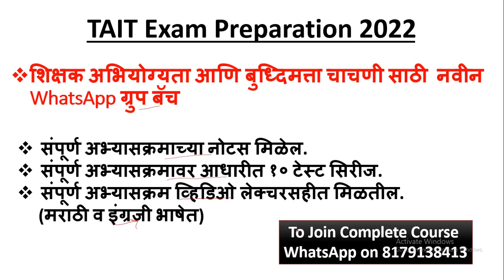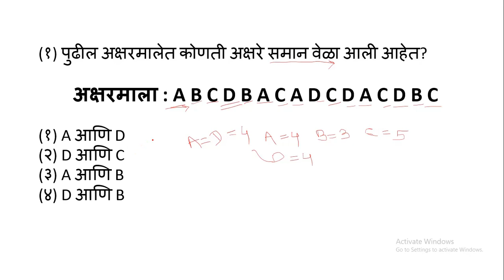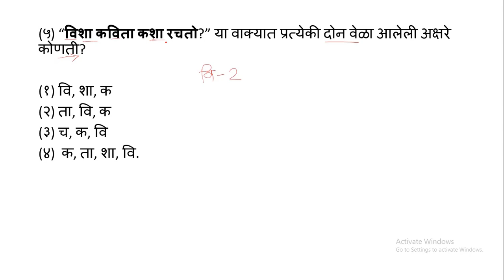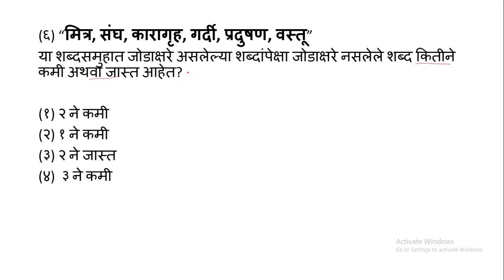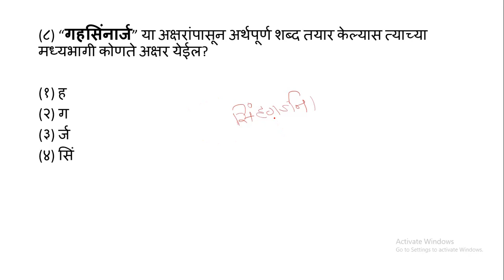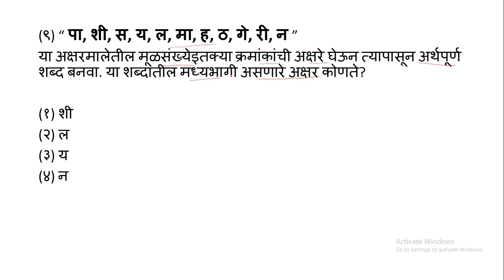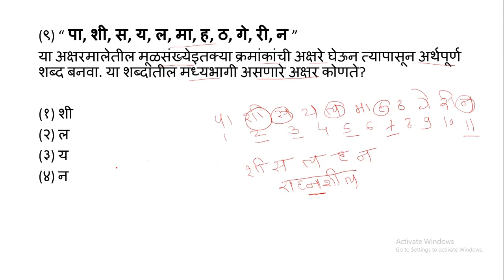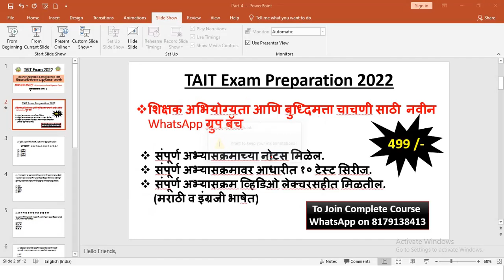TAIT Exam Preparation 2022|शिक्षक अभियोग्यता&बुद्धिमत्ता चाचणी संपूर्ण तयारी,आकलन |सुचनापालन भाग- 3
In this video we have discussed About TAIT  Exam 2022.Teacher Aptitude & Intelligence Test .also we have discussed Whole information related to Intelligence test We will have Deeper Look into the concept of Intelligence test ,also we have discussed some Important MCQ's on Intelligence test.

सर्वांना नमस्कार, आम्ही बुद्धिमत्ता चाचणीशी संबंधित संपूर्ण माहितीवर चर्चा केली आहे आम्ही बुद्धिमत्ता चाचणीच्या संकल्पनेवर अधिक सखोल विचार करून, तसेच आम्ही बुद्धिमत्ता चाचणीवरील काही महत्त्वाच्या MCQ वर चर्चा केली आहे.